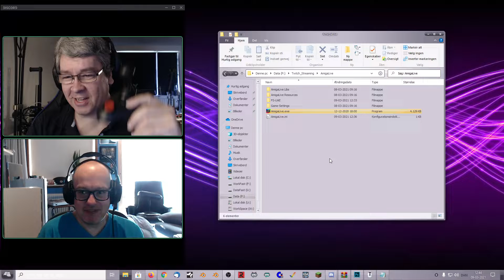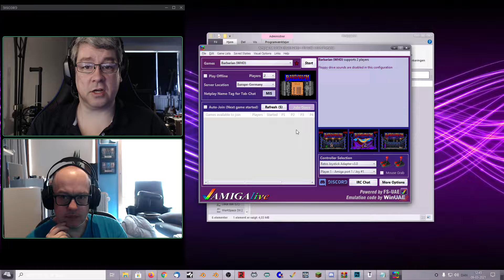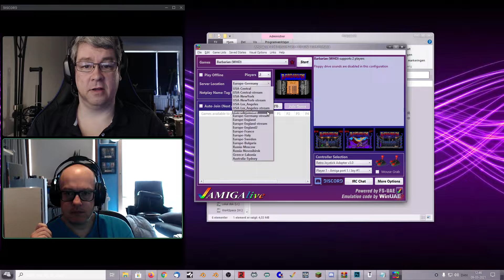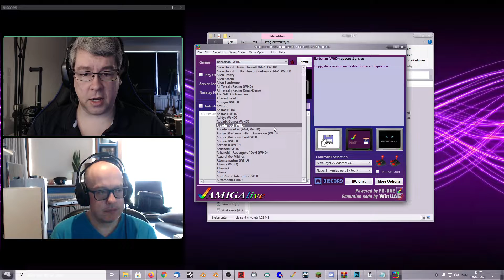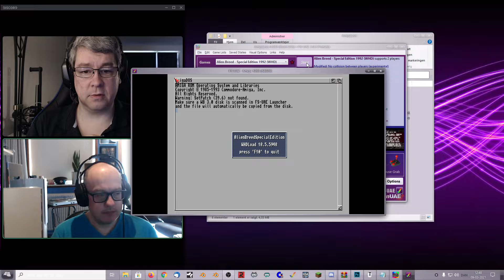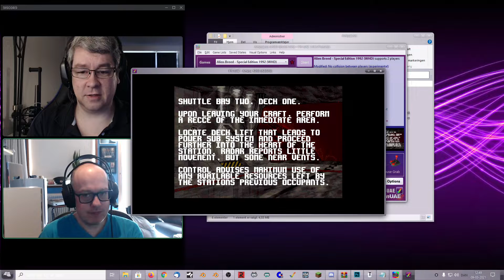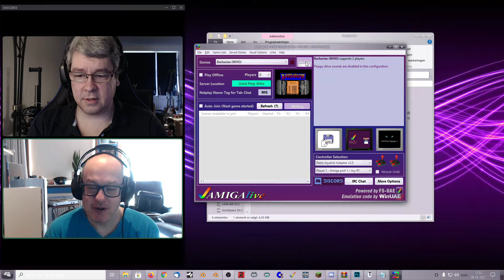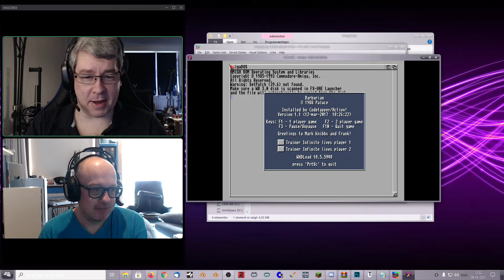AmigaLive installation og opsætnings guide på dansk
Amiga live er en måde at komme tilbage til de gode 90ere hvor
man kan spille multiplayer Amiga spil mod hinanden men nu muligt direkte via internettet.

Er i til mere retro hygge så kig forbi min retro stream på